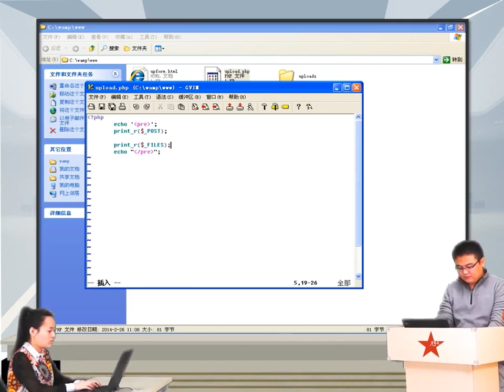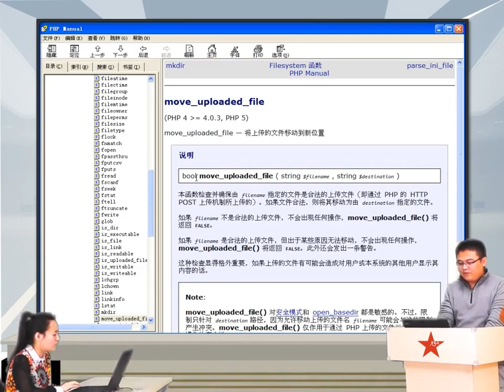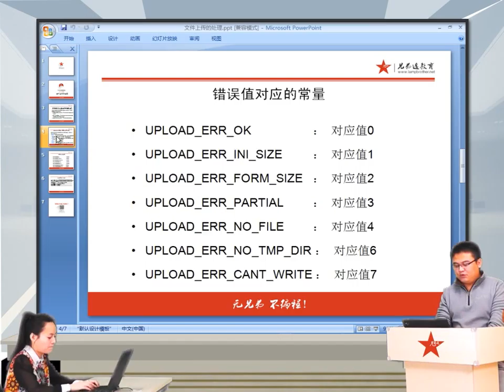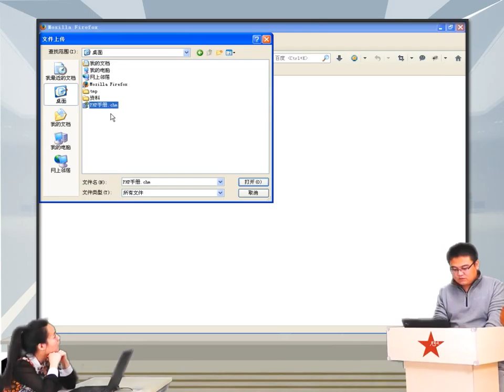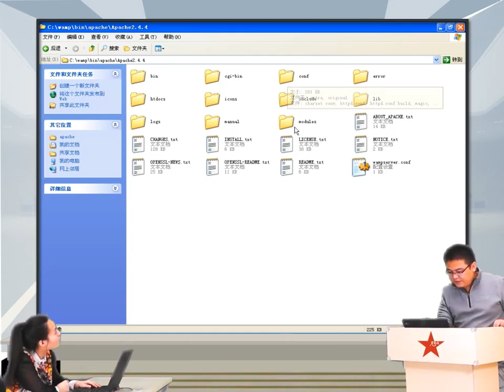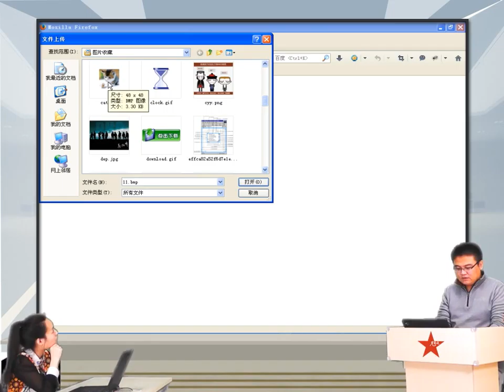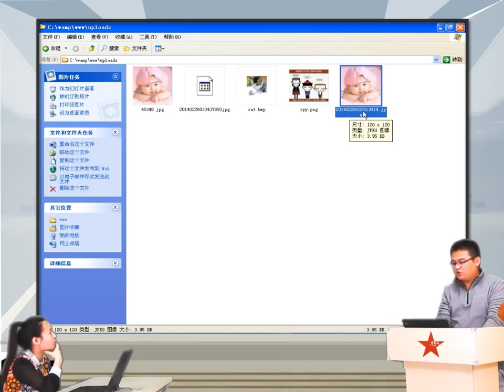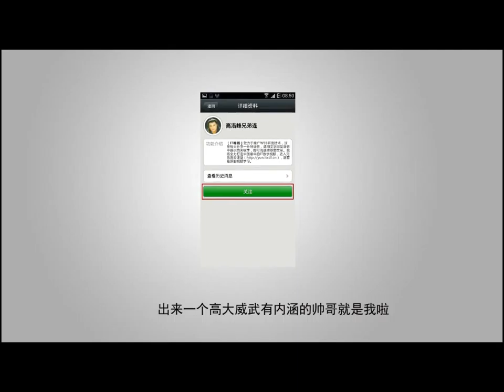2014兄弟连高洛峰 PHP教程12 4 2 文件上传的处理